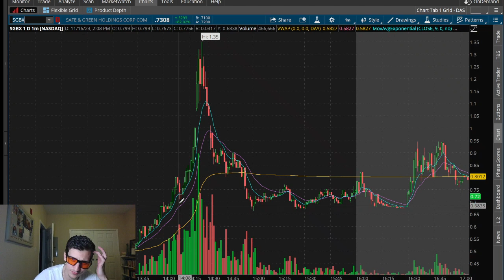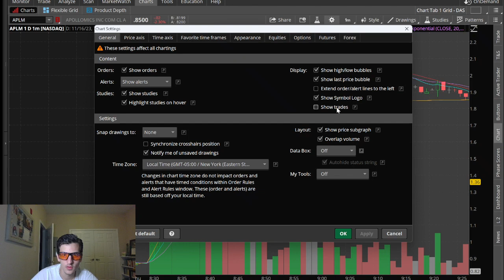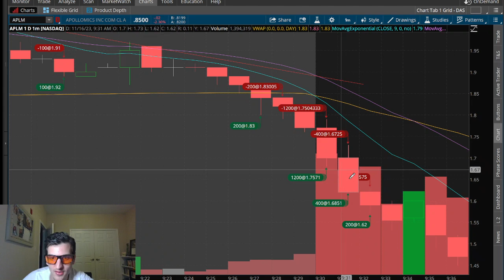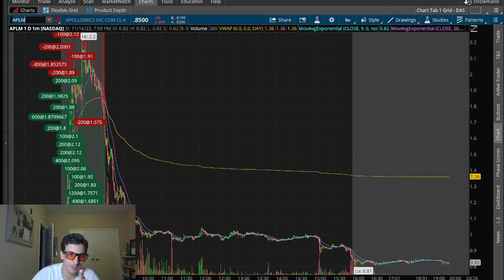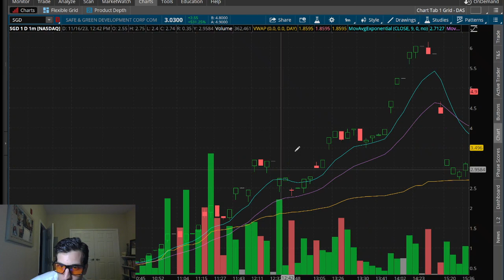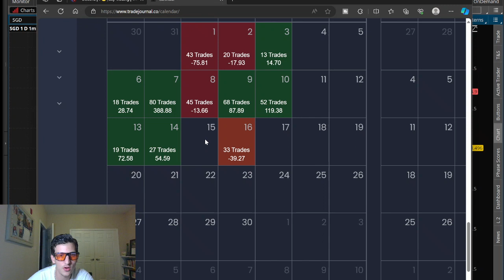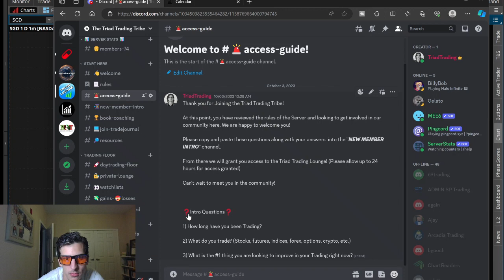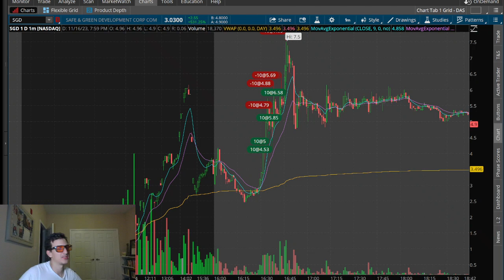How HIGH will $SGD GO?! 1000% GAINER! $MRAI $ATGL $SGBX $APLM